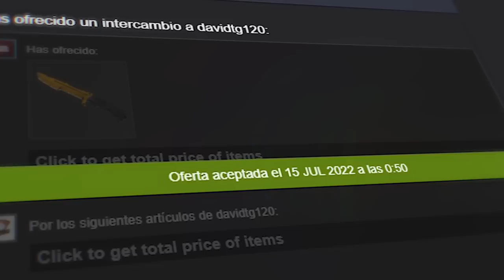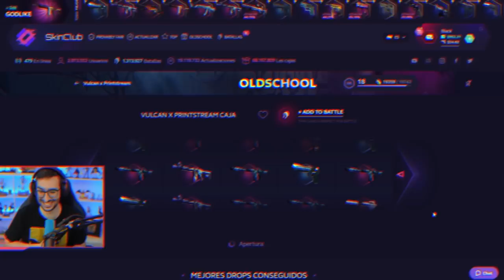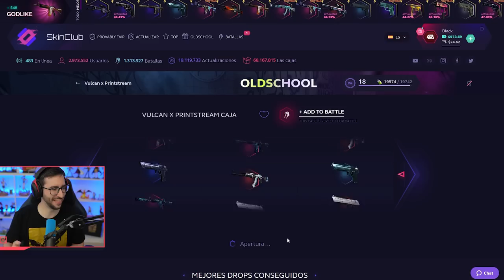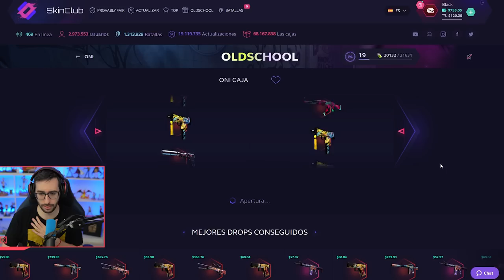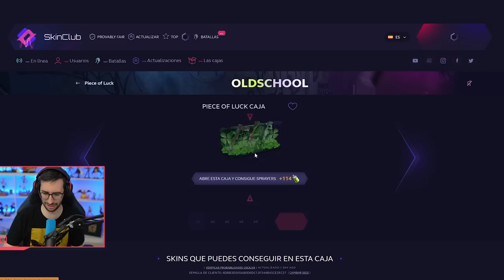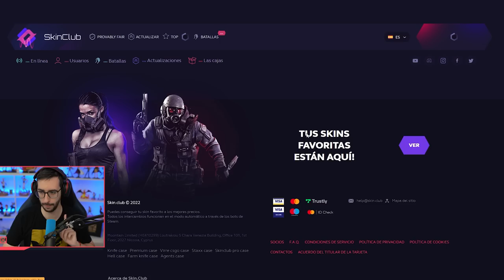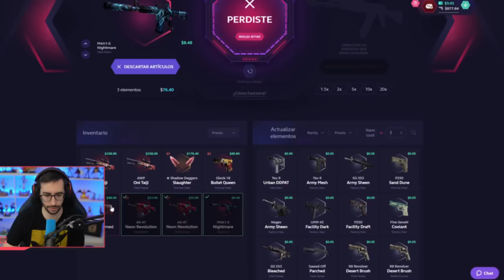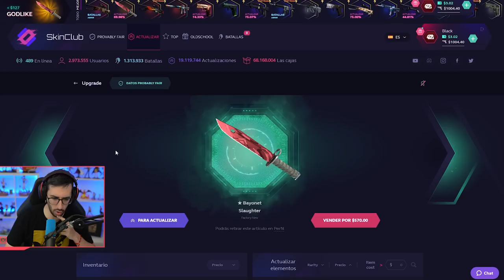¡¡MIS SKINS HAN JUGADO CONTRA LOS MEJORES EQUIPOS DEL MUNDO!!